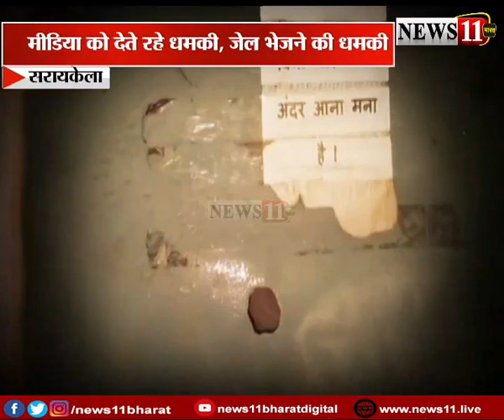जीएसटी की चोरी और सीनाजोरी